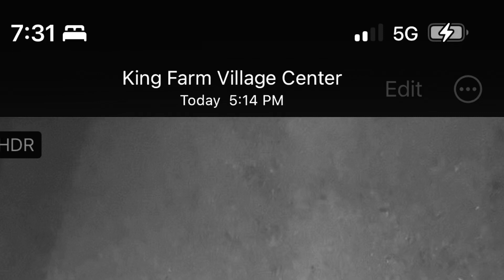so as i CI🧬?S_|_ ?☦️ Requi💨?Res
"i"i♾?"'ve been" W
", i"i♾?"'ve been" W"ai"i♾?"ti"i♾?
"ng f"♾R ".."iYU? "to a"RR"i"i♾?"ve" 7:5🪐 PM

"🚓" W"ant"s ".."iYU? "to eat that trader joe'"s "na"s"ti"i? "🚽" W"hen he fi"iRs?"t booked .."iYU? W"hen .."iYU? "fi"iRs?"t ente"R"ed" 8:21 PM
"and, i"i♾? "made .."i?
"opponent lo"s"e hi.. job, 🥳" 8:251 PM